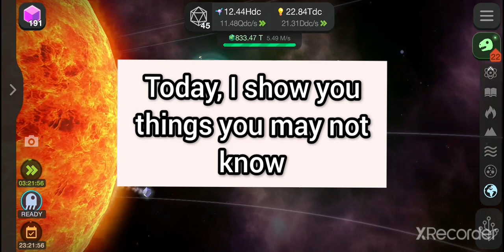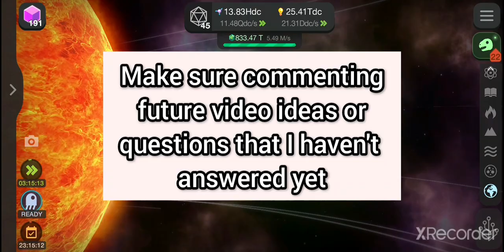Cell To Singularity - THINGS YOU MAY NOT KNOW! | CTS Gaming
Hi!
In this video I go over things, some people may not know about.

Cell to Singularity is an idle game about evolution, and human civilization, and technology. Start as a single cell organism and progress through the tree of life. Each biological upgrade brings you closer to engulfing an entire planet with a civilization on the brink of technological singularity. Evolution never ends!

👉🏼 Get Cell To Singularity on...